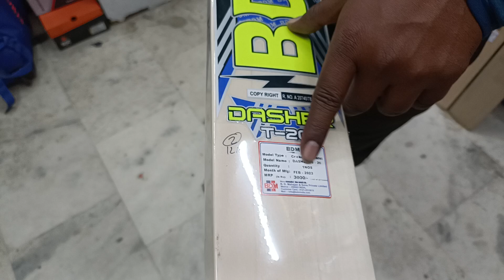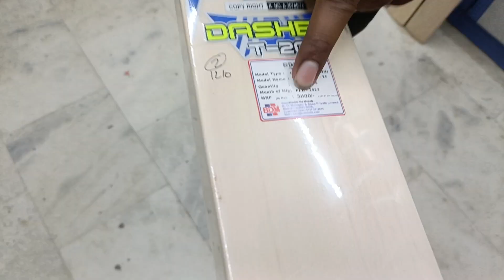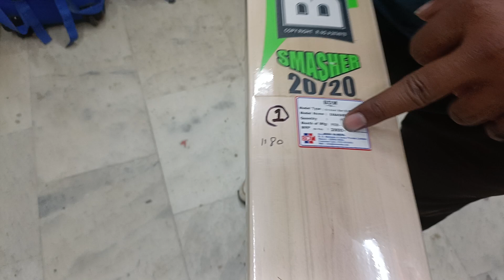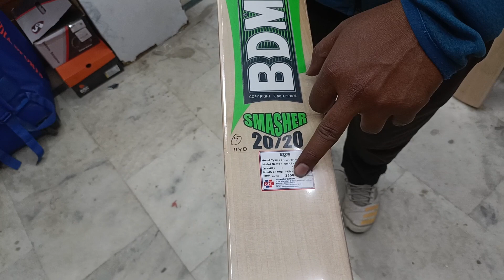Cheapest BDM T-20 Cricket Bat | Ai Sports Delhi | What's App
In This Video You Guys Are Going To See Sale on BDM T-20 Cricket Bat, So Watch The Video Till Last To Get To Know About Everything.

Shop Location :
Ai Sports

We Are Ai Sports Based In South-east Delhi, we deal in all types of cricket product & we sell only original & genuine products. We have all major brands like SG, SS, BAS, DSC, BDM Gray Nicolls & SM.

Thanks

Ai Sports